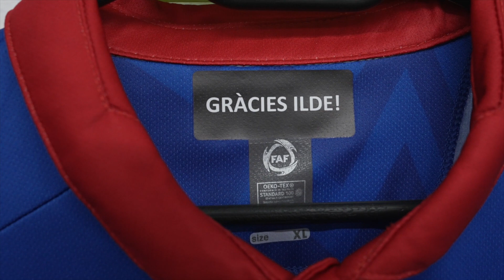GràciesIlde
🇦🇩 Fa pocs dies, la Selecció de Futbol va tancar els EQ
🔚 Ha estat la fase que ha posat el punt final a la carrera d'Ilde Lima
🎥 Repassem la seva trajectòria internacional
✅ 137 partits
⚽️ 11 gols
🗓️ 26 anys amb la Selecció
©️ Capità per sempre
6⃣